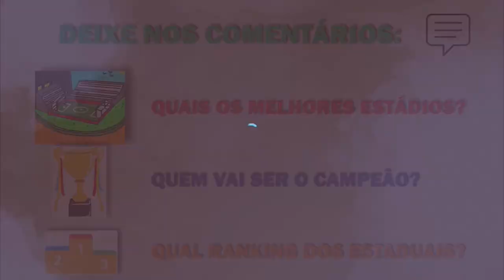Catarinense 2023 - Clubes, Cidades e Estádios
Os clubes foram apresentados na ordem alfabética das respectivas cidades, em seguida a ordem alfabética dos clubes. A capacidade dos estádios foi consultado no site dos clubes.